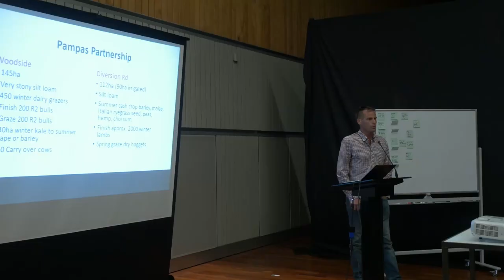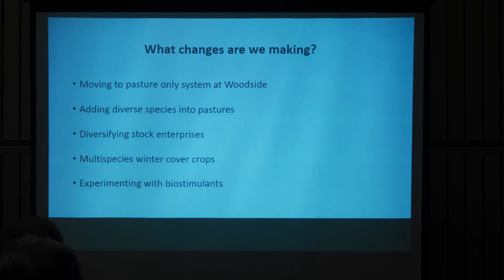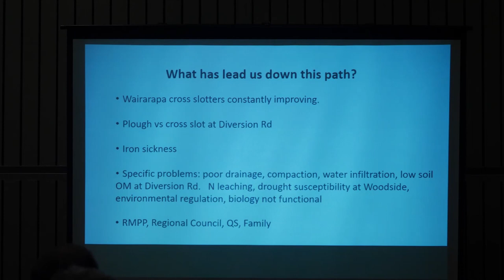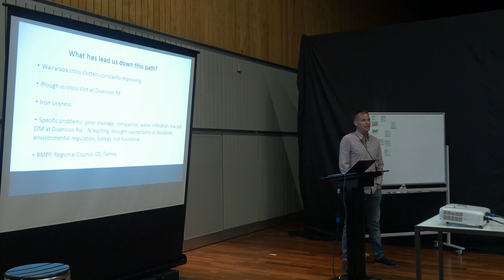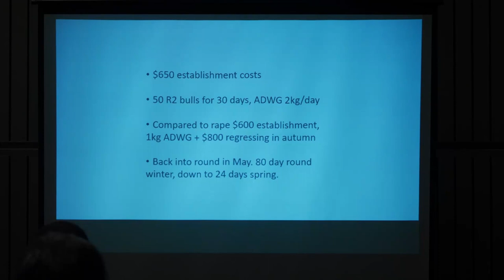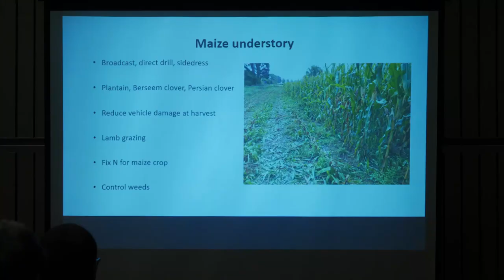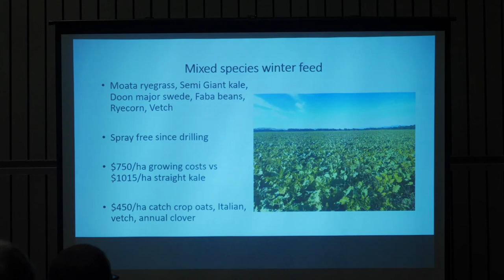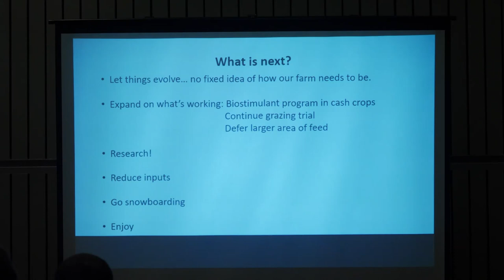Quorum Exchange- Wairarapa. Ross Johnson, Sheep, beef and dairy grazing farmers.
Sheep, beef and dairy grazing, plus cropping
Greytown + Featherston, Wairarapa
148 ha + 118 ha

148ha Free-draining, very stony silt loam + heavy silt loam
118ha Summer dry (drought prone) + winter wet and summer dry (irrigated)

“Coming into farming on our own account without much experience meant we weren't tied to tradition and weren't afraid to try new things.”